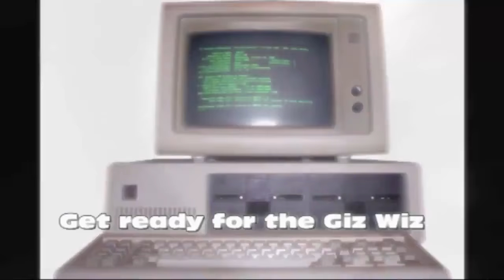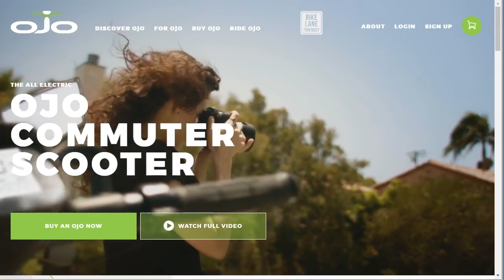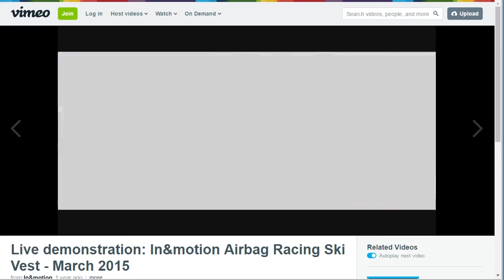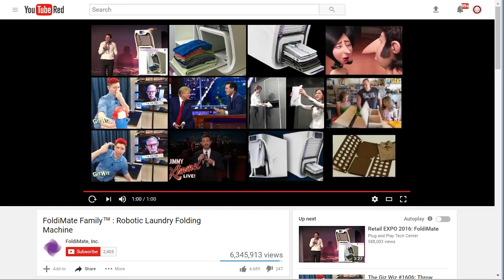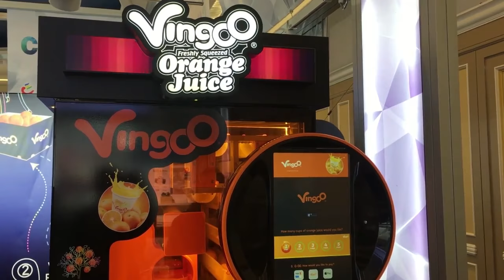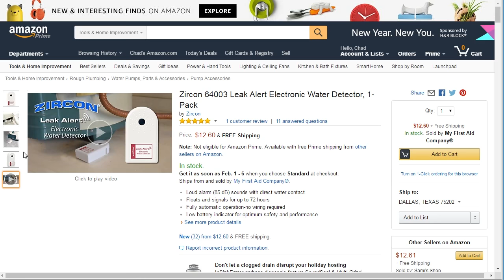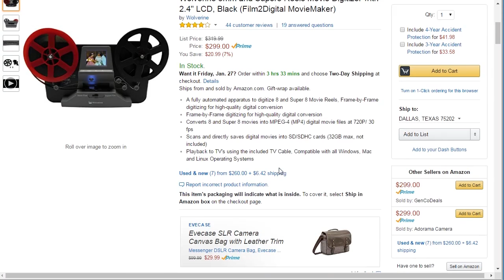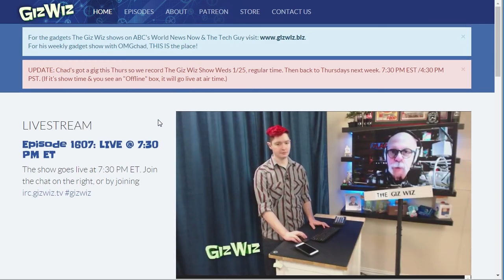The Giz Wiz #1607: From OjO to OJ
It's the last show in January! Dick's got some from CES, I've got some from CES, my last gift gadget, and your letters! All next.